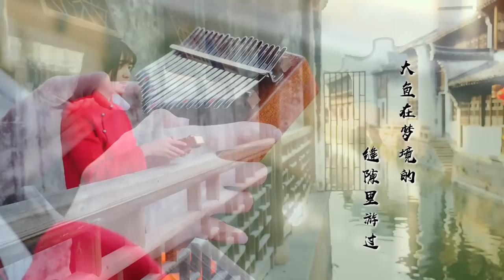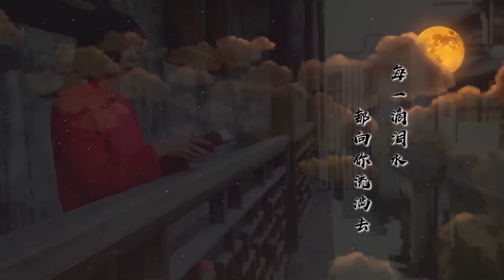《大鱼》（Kalimba&Vocals cover）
This is one of my favorite China's wind song. It's called Big Fish, the  theme tune in the movie Big Fish & Begonia.

♫ MUSIC SHEETS
● Instagram ➝aprilyangxd